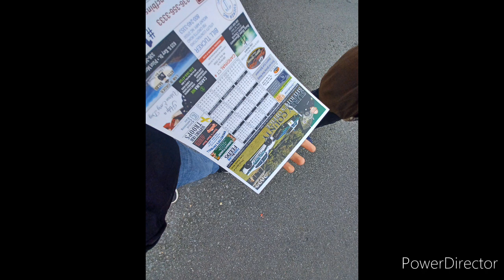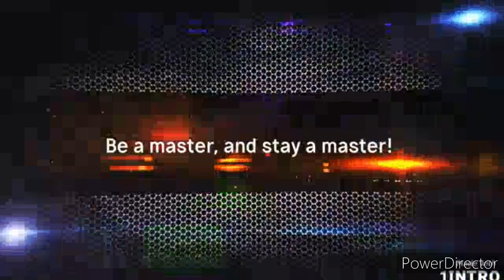Mayberry Truck Show - NC | Sep 30 - Oct 1, 2022!